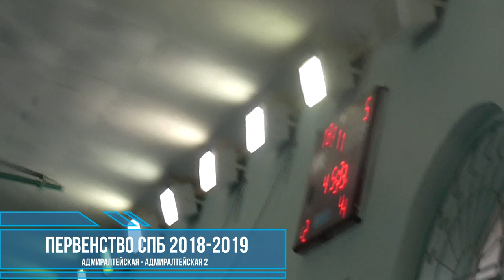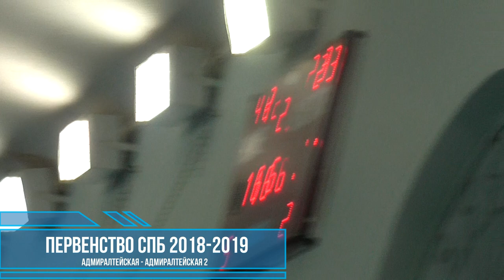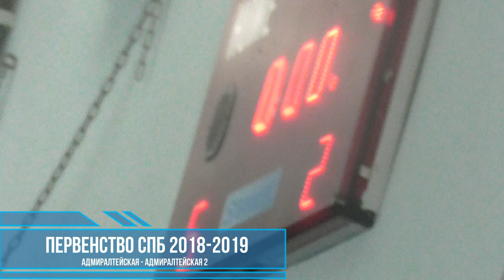2018/11/11 Адмиралтейская - Адмиралтейская 2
Первенство СПб по баскетболу среди ю.2005 г.р.
Адмиралтейская - Адмиралтейская 2
2018/11/11